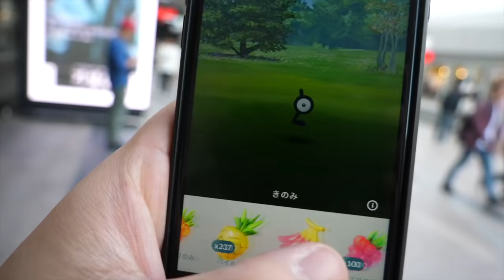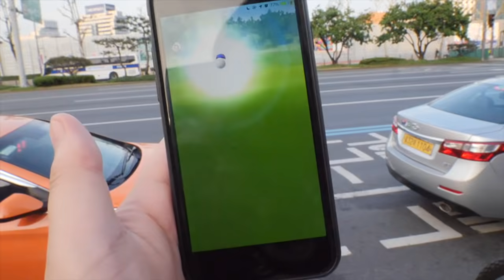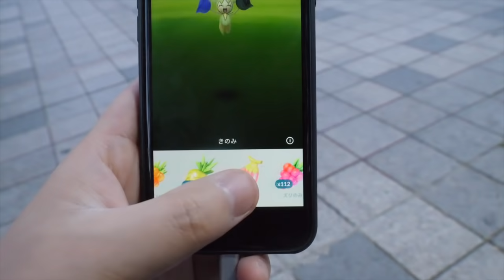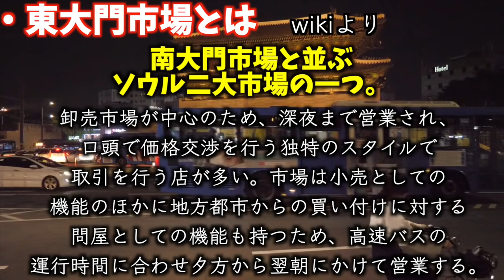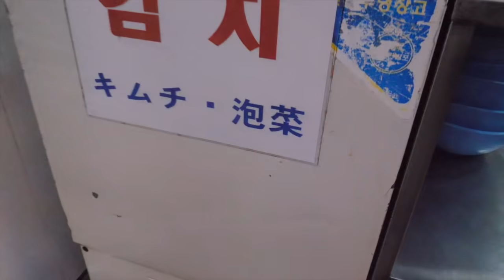狙いは色違いソルロック!スターフィールドへ突撃!【ポケモンGO】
編集：やす
【やすの一言】
あー鳥くいてぇよぉ！！
カーネルさんとこ行くか…